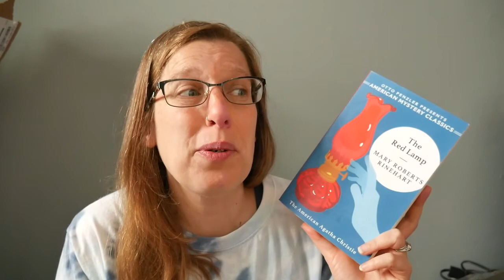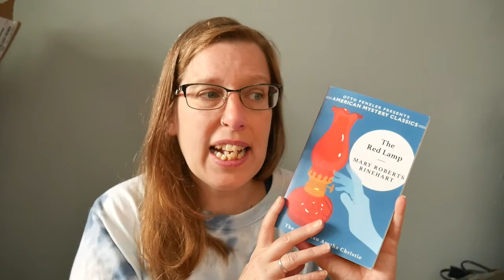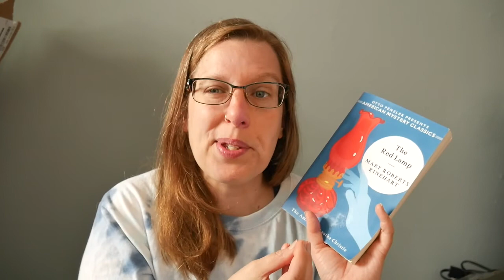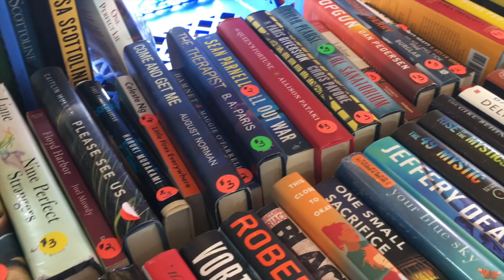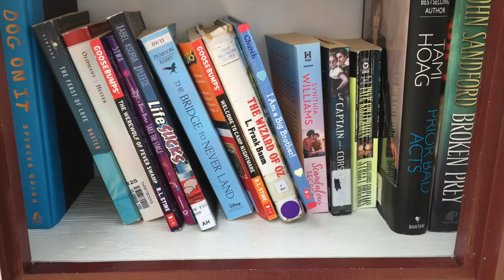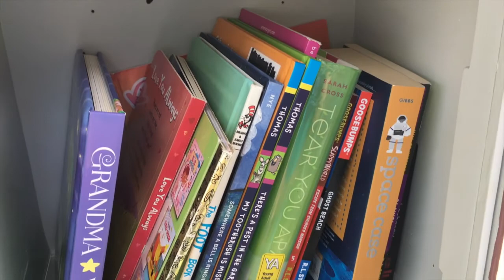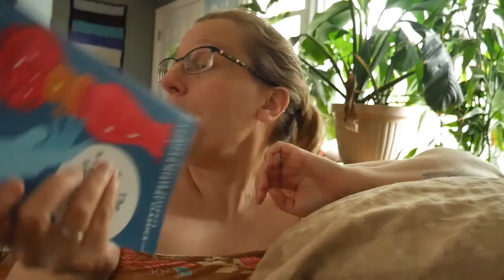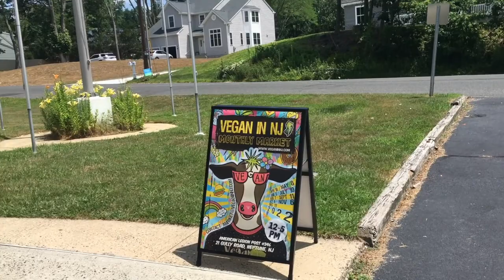Weekend in My Life | July 2022 | Book sales, new restaurant, summer flowers, three books | NJ Vlog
This video started as a DITL but there was a lot going on so now it's a Weekend Vlog! Join me for a weekend in my life (but I cut out all the boring work stuff!) where I go to a book sale, have lunch with my mom, go to a vegan pop up, and read 3 books!

What fun stuff do you like to do on the weekend? We love to visit some nature, try some new foods and explore NJ!

Books in this video:
The Red Lamp (1925) Mary Roberts Rinehart
Nothing to See Here (2018) Kevin Wilson
The Hunting Party (2019) Lucy Foley

Cats in this video: Martin and Flounder!